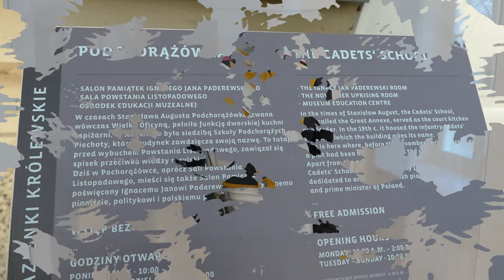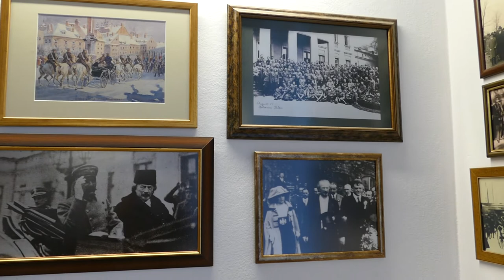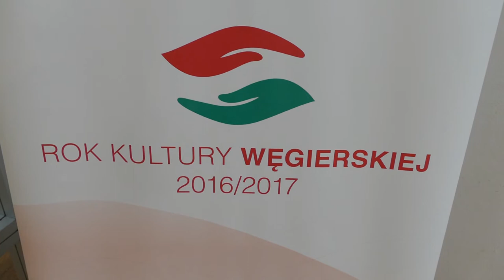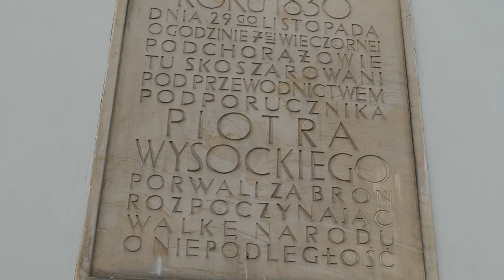Wielka Oficyna - Podchorążówka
Podchorążówka (zwana też Wielką Oficyną) – budynek położony w północno-wschodniej części Łazienek Królewskich, nad Stawem Łazienkowskim. Pierwszy budynek w tym miejscu powstał jeszcze w XVII wieku jako kuchnia dla Łaźni Stanisława Herakliusza Lubomirskiego. W 1822 roku budynek został przekazany na siedzibę Szkoły Podchorążych. Dziś w Podchorążówce mieści się Muzeum Wychodźstwa Polskiego im. Ignacego Jana Paderewskiego